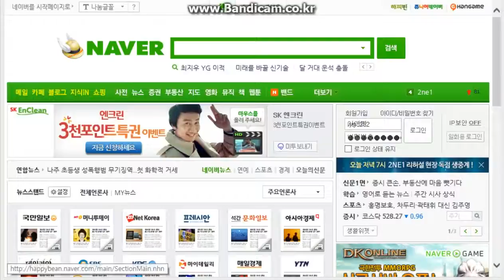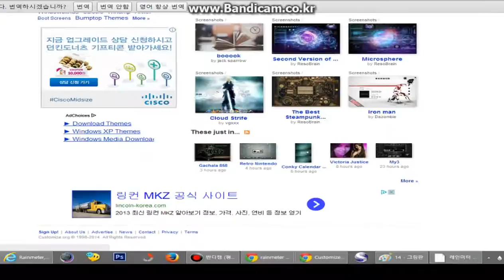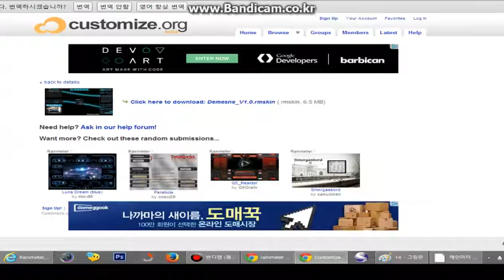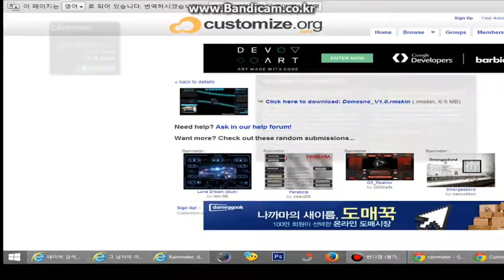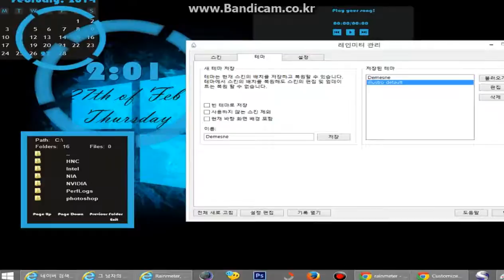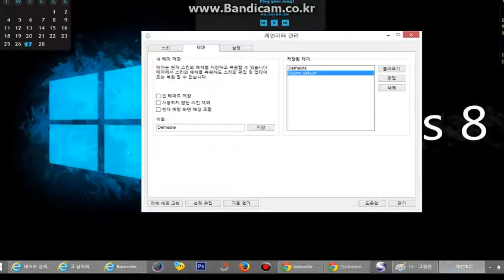rainmeter 레인미터 사용법